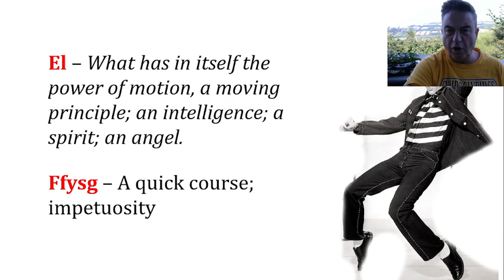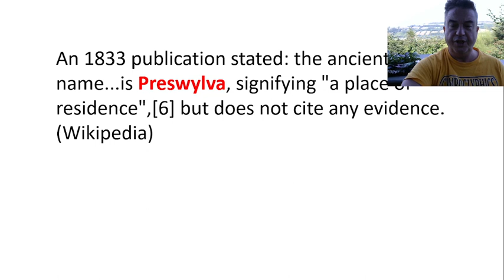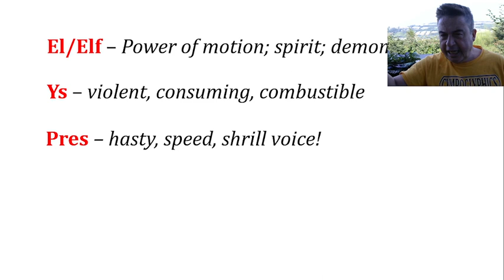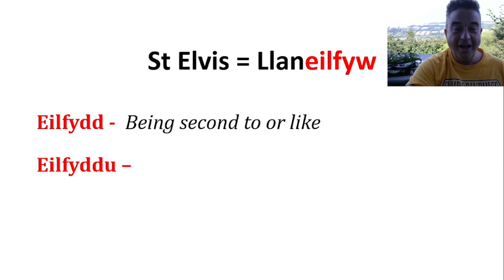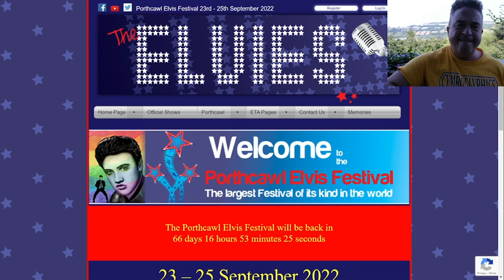Elvis Presley Welsh roots shown in the place names.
Elvis Presley from ancient Welsh Saints to modern impersonators - its all in the place names.